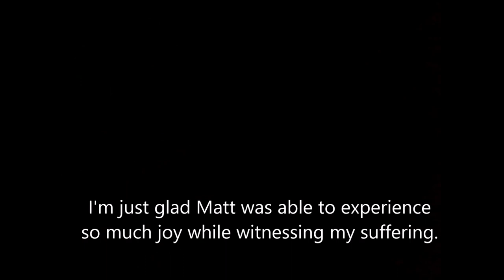Scotchman's Peak winter trip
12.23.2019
6 inches at trailhead about 4 feet where we camped.
we didn't make the peak, due to chad running out of energy because he was fasting this day. he was in rough shape untill matt got tent set up and made a hot backpacker meal.
even though we didn't reach the peak, we still had a good trip.